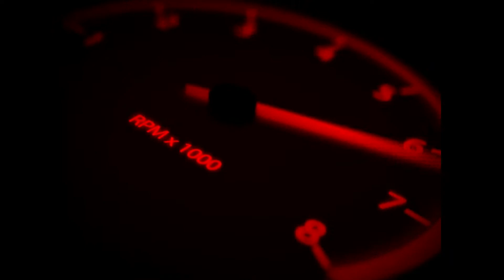Segunda Feira a Noite na Ilha de São Luís Maranhão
Cidade de São Luís Maranhão - Pix do Canal: São Luís (frequentemente chamado de São Luís do Maranhão) é um município brasileiro e a capital do estado do Maranhão. É a única cidade brasileira fundada por franceses, no dia 8 de setembro de 1612, posteriormente invadida por holandeses e por fim colonizada pelos portugueses. Localiza-se na ilha de Upaon-Açu no Atlântico Sul, entre as baías de São Marcos e São José de Ribamar, no Golfão Maranhense. Em 1621 quando o Brasil foi dividido em duas unidades administrativas Estado do Maranhão e Estado do Brasil São Luís foi a capital da primeira unidade administrativa. No ano de 1997 o centro histórico da cidade foi declarado patrimônio cultural da humanidade pela UNESCO.Com uma população de 1,091,868 habitantes (Estimativa do IBGE 2017), São Luís é o município mais populoso do Maranhão, além de ser o 15° município mais populoso do Brasil, e o 4° da Região Nordeste. Sua área é de 831,7 km², desse total 157,5656 km² estão em perímetro urbano. O município é sede da Região de Planejamento da Ilha do Maranhão (composta pelos 4 municípios localizados na ilha de Upaon-Açu) e da Região Metropolitana de São Luís composta por 13 municípios que totalizam aproximadamente 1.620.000 habitantes.

O Índice de Desenvolvimento Humano (IDH) de São Luís segundo dados das Nações Unidas datados do ano 2010, é de 0,768 acima da média brasileira, o 3ª melhor IDH entre as capitais da região Nordeste do Brasil, e 4ª entre todos os 1.794 municípios da região.A capital maranhense tem um desenvolvido setor industrial por conta de grandes corporações e empresas de diversas áreas que se instalaram na cidade pela sua privilegiada posição geográfica entre as regiões Norte e Nordeste do país. Seu litoral estrategicamente localizado bem mais próximo de grandes centros importadores de produtos brasileiros como Europa e Estados Unidos, que permite economia de combustíveis e redução no prazo de entrega de mercadorias provenientes do Brasil pelo Porto de Itaqui, que é o segundo mais profundo do mundo e um dos mais movimentados, sofisticados e bem estruturados para o comércio exterior no país.A cidade está ligada ao interior do estado, ao estado do Piauí pela ferrovia São Luís-Teresina, aos estados vizinhos Pará e Tocantins por meio da ferrovia Estrada de Ferro Carajás e Ferrovia Norte-Sul, sendo que esta última conecta a cidade a Região Centro-Oeste o que facilita e barateia a escoação agrícola vinda do interior do país para o porto de Itaqui.

Por rodovia, a capital maranhense é servida pela BR-135 (em processo de duplicação) que a liga ao continente, e pelo transporte aéreo conta com o Aeroporto Internacional Marechal Cunha Machado, com capacidade de atender 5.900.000 passageiros por ano.O clima em São Luís é tropical semi-úmido sendo fortemente influenciado pelo mar e pela Zona de Convergência Intertropical. A cidade apresenta grande quantidade de coqueiros e muita vegetação litorânea. Há pequenas áreas de Floresta Amazônica que resistiram ao processo de urbanização da cidade, todas protegidas por parques ambientais. Pequenos rios nascem na cidade: entre eles, o Rio Bacanga é o mais importante economicamente.